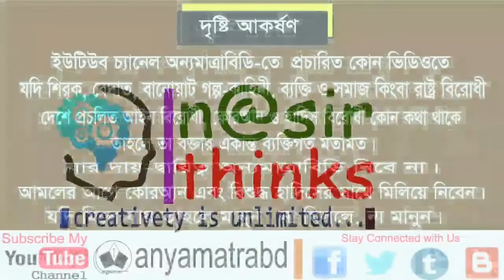চেহারা না দেখে ওয়াজ শুনলে, মনে হবে এ যেন মুফতি আমির হামজা ওয়াজ করছেন! মাওলানা শাহাদত হোসাইন বারী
চেহারা না দেখে ওয়াজ শুনলে, মনে হবে এ যেন মুফতি আমির হামজা ওয়াজ করছেন! মাওলানা শাহাদত হোসাইন বারী | anyamatrabd | please S U B S C R I B  E. 🎯 আলহামদুলিল্লাহ | প্রাণপ্রিয়, সাবস্ক্রাইবার বন্ধুরা, আপনার জেনে খুশী হবেন যে, আপনাদের প্রিয় চ্যানেল অন্যমাত্রাবিডিতে রয়েছে  দেশ-বরেণ্য আলেমদের আলোচনার গুরুত্বপূর্ণ অনেক ভিডিও কালেকশন | আপনার দেখার সুবিধার জন্য কিছু লিংক দেয়া হলো, একটু কষ্ট করে দেখে নিবেন | যা হতে পারে, দুনিয়া ও আখিরাতের জন্য কল্যাণকর | আপনার জন্য শুভকামন...